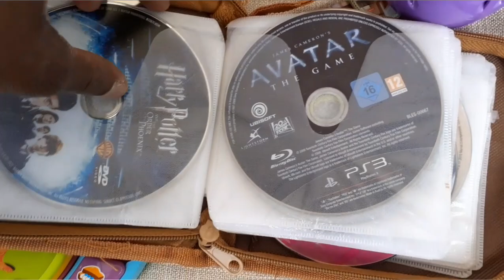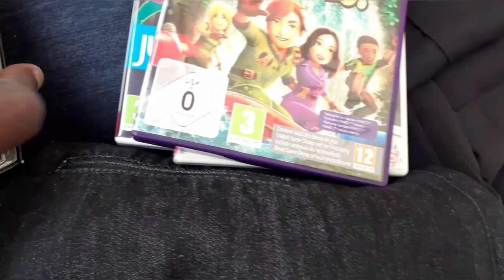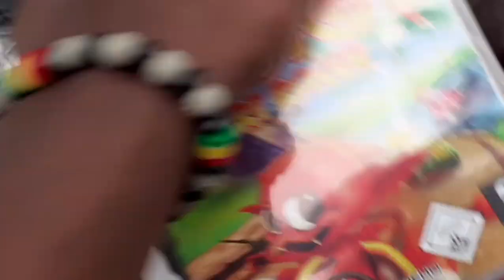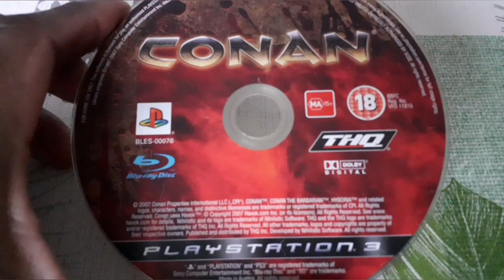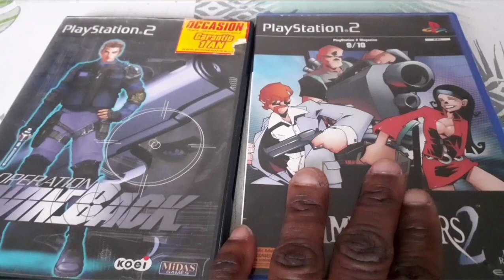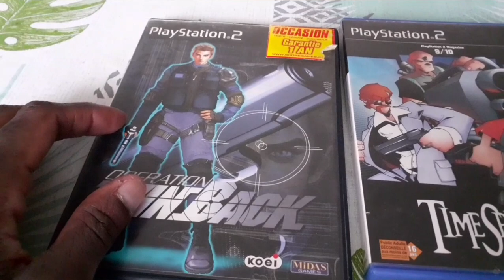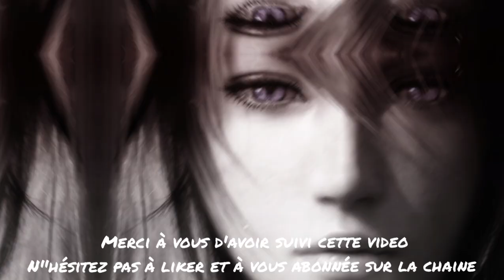Petit vide grenier en fin d'apres midi dans la banlieue Nord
Petite visite en vide grenier en ce dimanche  apres midi en banlieue Nord apres le boulot .